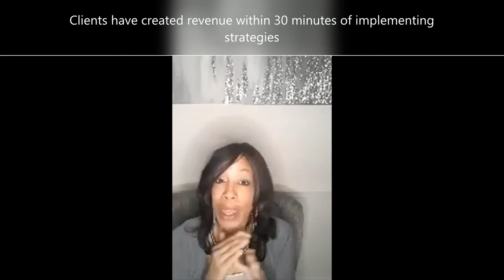Prep My Brand Challenge.. recession proof insight! P.I.V.O.T. to earn online.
✨Entrepreneurs/Business Owners
My clients have shared results of earning 2k  from home online in 1 weekend, doubling their investment in 30 minutes after implementing a strategy, and joy and relief from their pay buttons going off like crazy (their words) from the P.I.V.O.T.  strategies I taught them in the "5 Day PREP MY BRAND CHALLENGE:
 ✨We start tomorrow April 15th
 Listen in as I share what the challenge consists of, how it can help you in this season of being closed down, or uncertain of how to profit in this environment, and who it's for!
This is the 4th round and I don't have a new date of when I'll be able to offer it again.
You don't have to be in wait mode when you can create.
Seasons may change but gifts don't. Let's uncover yours!